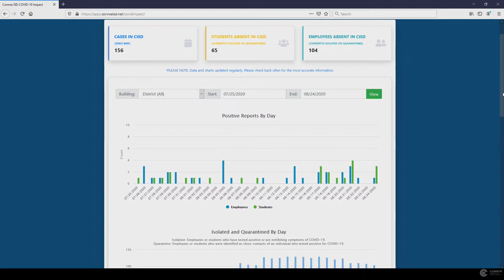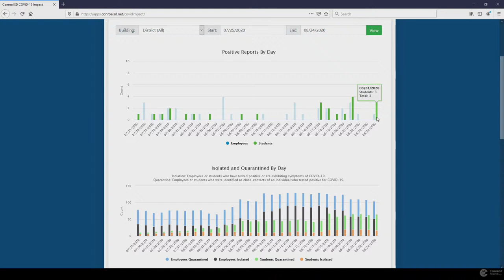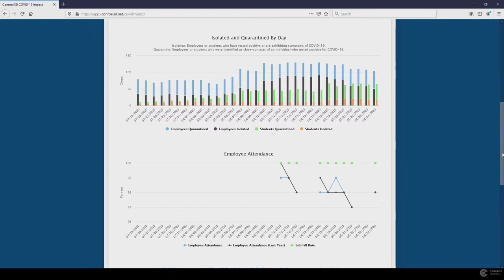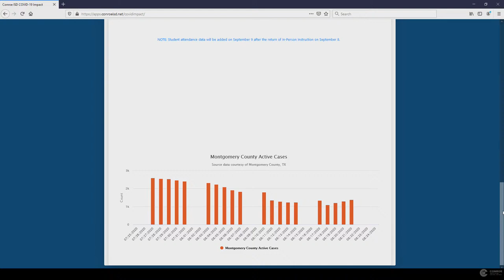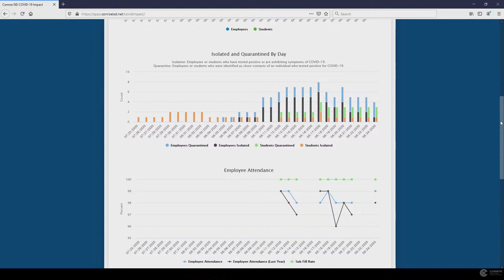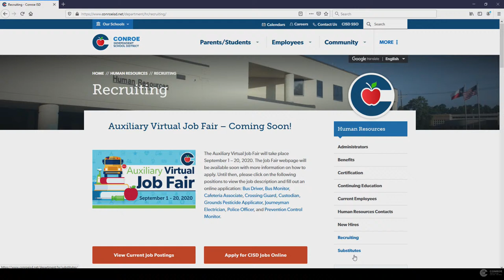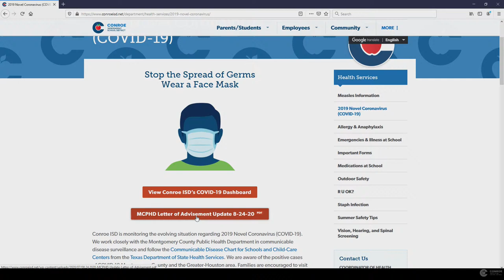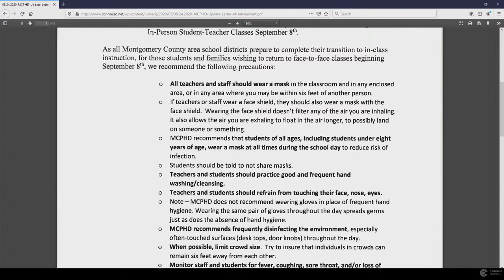Conroe ISD Update #12 - August 24, 2020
Join us on Monday, August 24th, at 6 PM for a live update from Dr. Curtis Null.  Dr. Null will discuss the recent virtual start to the school year as well as the ramp up to the face-to-face option.